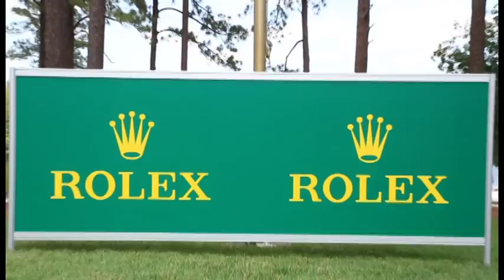2015 Rolex Girls Junior Championship – Third-round Recap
Competing in one of her last junior events, Jillian Hollis of Rocky River, Ohio, chases her first AJGA Invitational victory at the Rolex Girls Junior Championship.